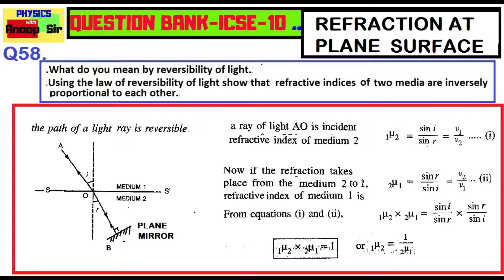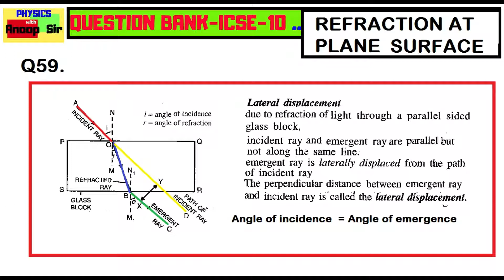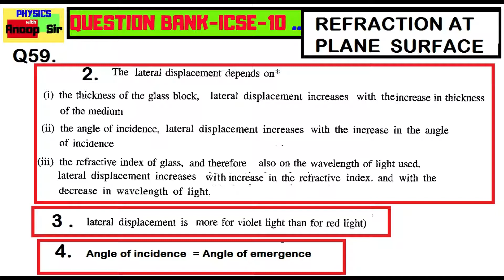PHYSICS CLASS -10 QUESTION BANK-IMPORTANT 300 QST PART- 22